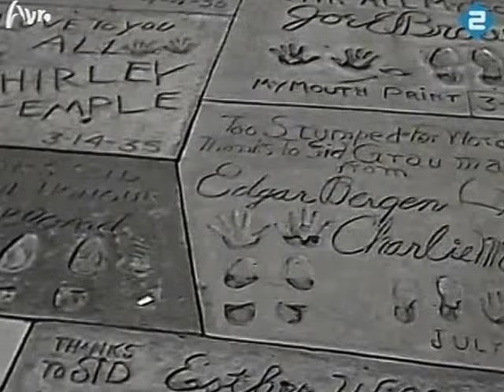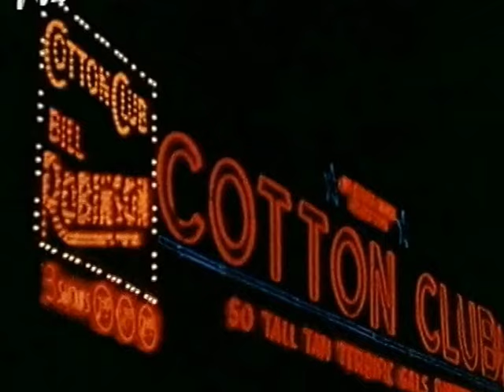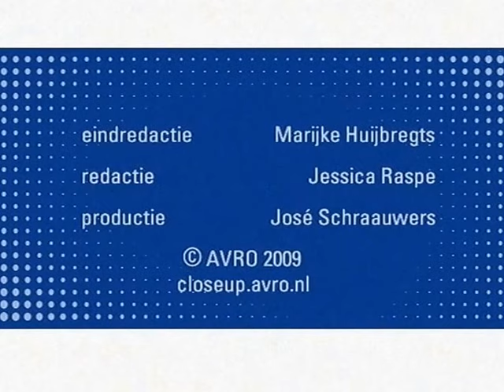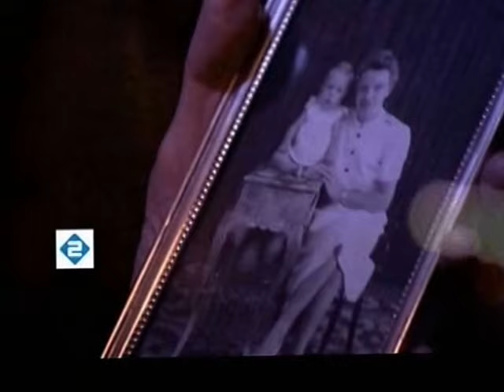The History of Tap Dance, und die Geschichte von Step Tanz, Tapdans Geschiedenis 2009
The History of Tap Dance